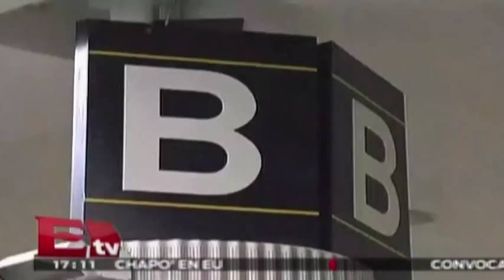afiliados a sindicatos de la extinta Mexicana de Aviación se manifiestan en AICM / Excélsior Informa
Integrantes de los tres sindicatos de la extinta Mexicana de Aviación se manifestaron esta mañana, en acceso principal al Aeropuerto Internacional de la Ciudad de México (AICM).

28 de agosto 2015